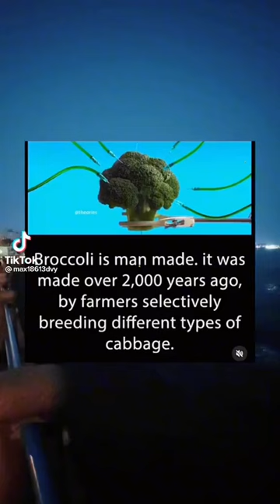Broccoli Man Made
What would happen if Russia did use a Atom Bomb watch this to find out !!